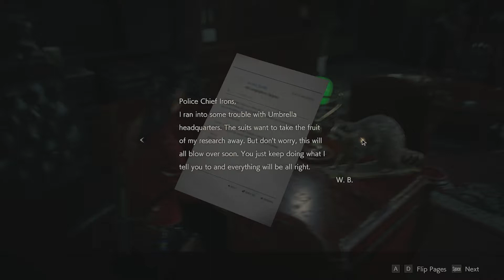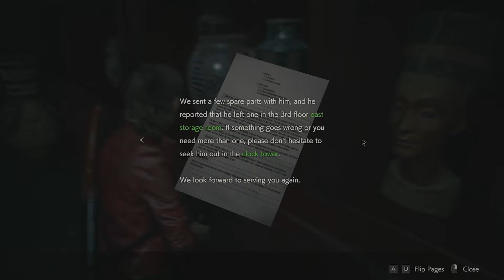Resident Evil 2 Remake Part 12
Resident Evil 2 Remake is another powerful entry in the modern Resident Evil series by Capcom. Having the same story as the original Resident Evil 2 with the same updated goodness as Resident Evil 1 Remake, REmake 2 is the best of both worlds. Squeezing all the visual fun out of the RE Engine that 7 set up previously, REmake 2 is the gold standard of classic game updates. An absolute joy to play, Resident Evil 2 Remake is a great balance of frenetic fun and razor wire tension.